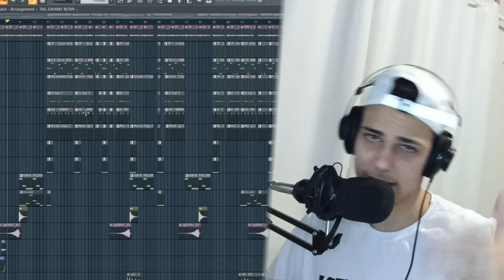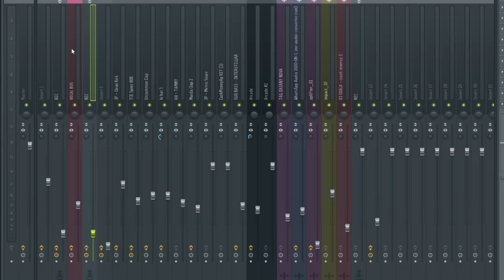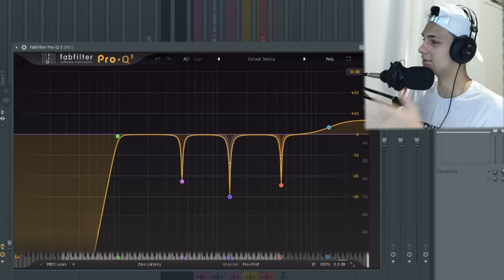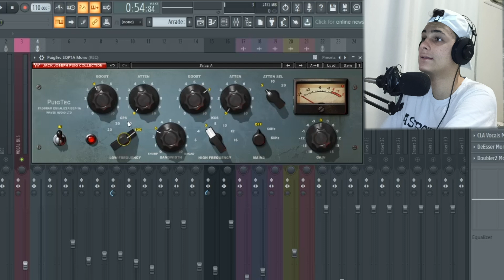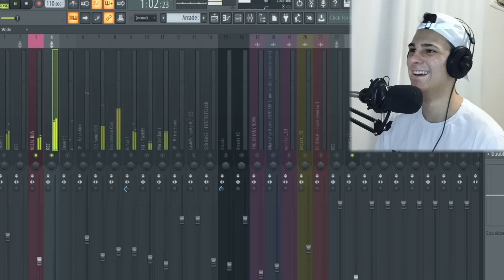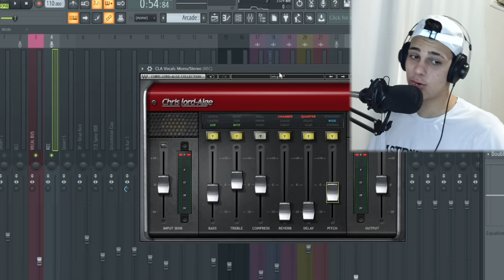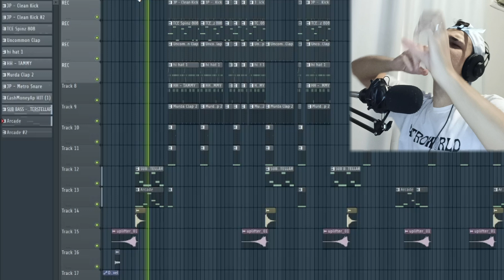MOSTRANDO A MIXAGEM DA MINHA NOVA MÚSICA (H'erick - Moto G)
logo logo sai essa em🔥

@oficialherick no Instagram
@prodherick no twitter